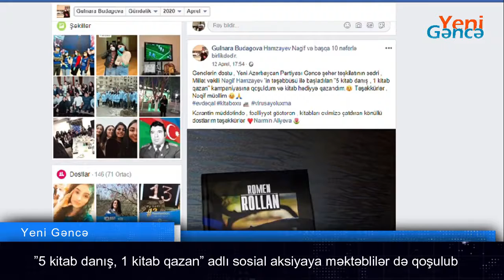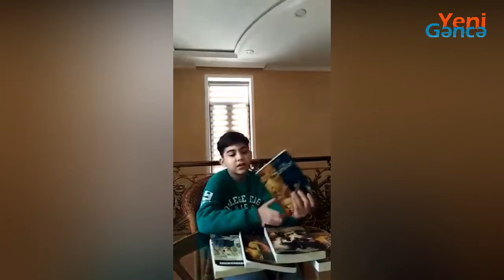”5 kitab danış, 1 kitab qazan” adlı sosial aksiyaya məktəblilər də qoşulub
Milli Məclisin deputatı Naqif Həmzəyevin rəsmi facebook səhifəsində başlatdığı ”5 kitab danış, 1 kitab qazan” adlı sosial aksiya izləyicilər tərəfindən maraqla qarşılanıb.
Oxuduğunuz 5 kitabın hər biri barədə 1 dəqiqəlik qısa video çəkib ünvana göndərin və bir kitab hədiyyə qazanın - deyə gənclərə müraciət edən millət vəkilinin çağırışına onlarla kitabsevər qoşulub.
Sevindirici haldır ki. aksiyaya qoşulanlar arasında gənclərlə yanaşı məktəblilər də çoxluq təşkil edib. Millət vəkilinin elektron poçt ünvanına daxil olan məlumatlar arasında 4 saylı tam orta məktəbin 5-ci sinif şagirdi Rəsul Əliyevin hazırladığı video material diqqəti daha çox çəkib. Balaça mütaliə həvəskarının göndərdiyi videoda oxuduğu 5 kitab haqqında verdiyi ətraflı və dolğun məlumatdan aydın görsənir ki, yaşının az olmasına baxmayaraq Rəsul zamanı düzgün dəyərləndirməyi bacarıb. Eyni zamanda 10 yaşlı məktəbli həmyaşıdlarına örnək olaraq, sosial izolyasiya dövrünü sözün əsl mənasında fürsətə çeviriərək, dərs vəsaitlərindən əlavə, bədii kitablar oxuyub. Bu da Rəsulun dünyagörüşünün, fikiryürütmə qabiliyyətinin, nitqinin, bədii zövqünün formalaşmasına müsbət təsir edir.
Qeyd edək ki, millət vəkili Naqif Həmzəyevin koronavirus infeksiyasının yayılmasının qarşısının alınması məqsədilə ölkəmizdə elan olunmuş karantin rejimini nəzərə alaraq həyata keçirdiyi ”5 kitab danış, 1 kitab qazan” adlı aksiyanın məqsədi sosial izoliyasiyada zamandan səmərəli yararlanmağa yardım olmaqdır.